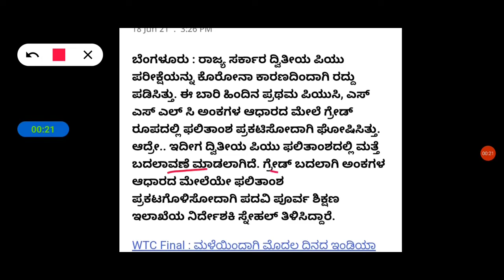Shocking News : " ಗ್ರೇಡ್ ಬದಲು" ಅಂಕಗಳ ಮಾದರಿಯಲ್ಲಿ ದ್ವಿತೀಯ ಪಿಯುಸಿ ಫಲಿತಾಂಶ ಪ್ರಕಟ | 2nd PU Result